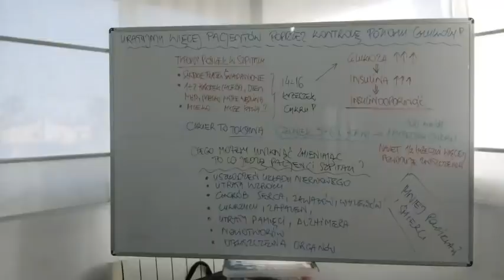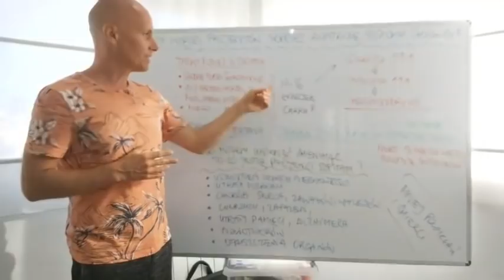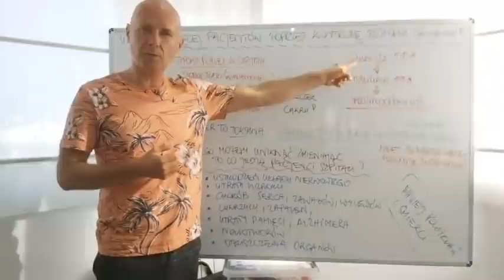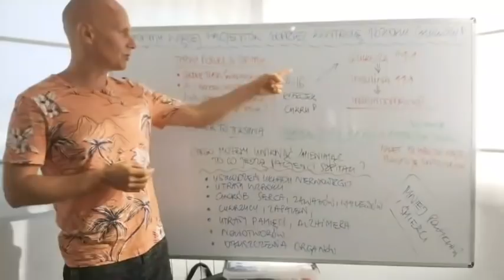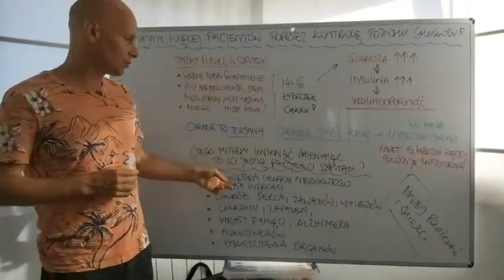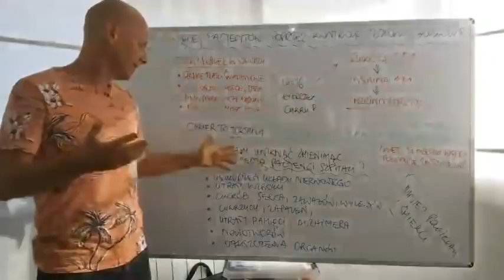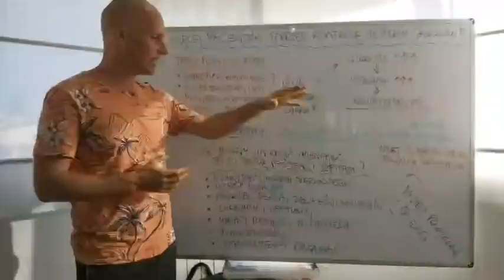Czy wiesz jak możemy uratować więcej pacjentów w szpitalach 🤔⁉️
Zobacz koniecznie jakich powikłań i chorób możemy uniknąć zmieniając to jak monitorujemy poziom glukozy we krwi pacjenta w szpitalu. Czy myślisz, że jesteśmy w stanie to zrobić? Przecież to my decydujemy o tym jak są wykorzystywane nasze pieniądze? Czy nie?